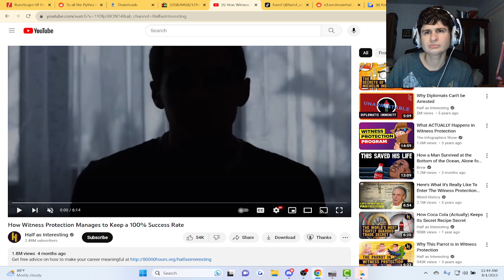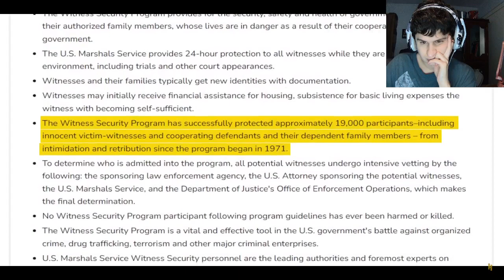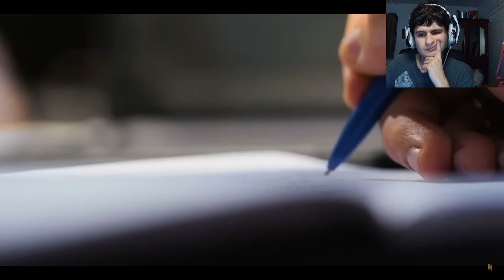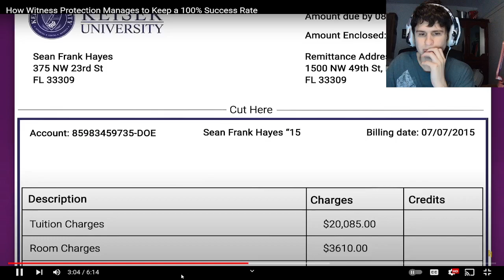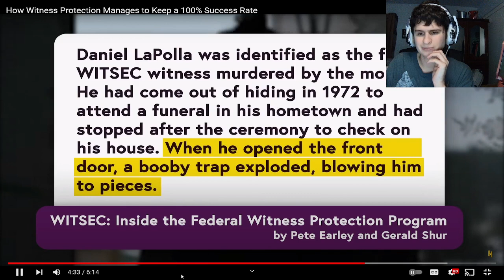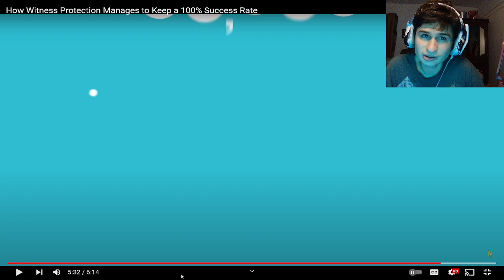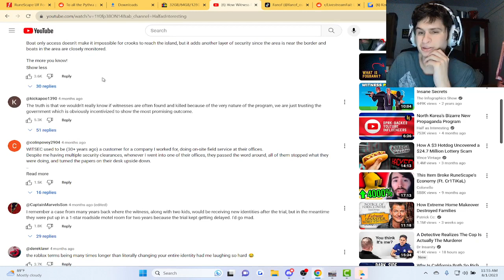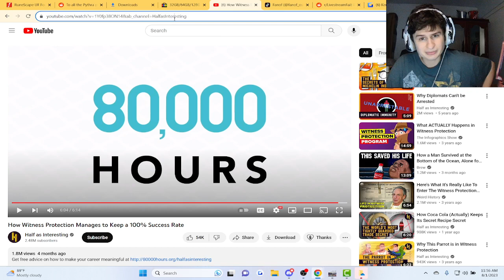How Witness Protection Manages to Keep a 100% Success Rate | Reaction!